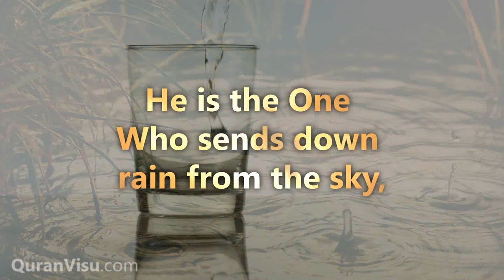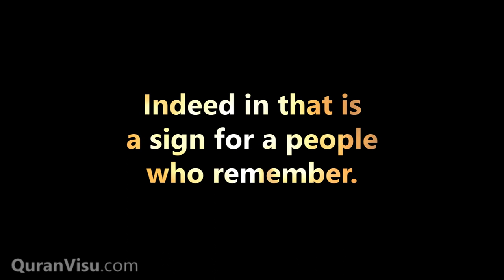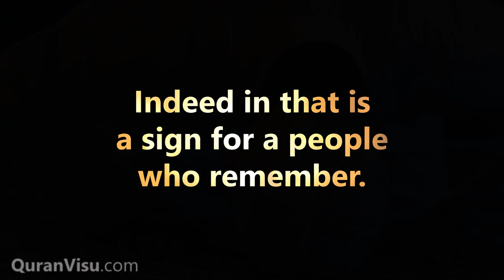Surah An-Nahl | Verse 10-13 | Mishary Rashid Al Afasy | Quran Visualization